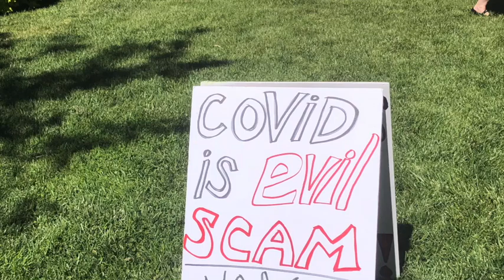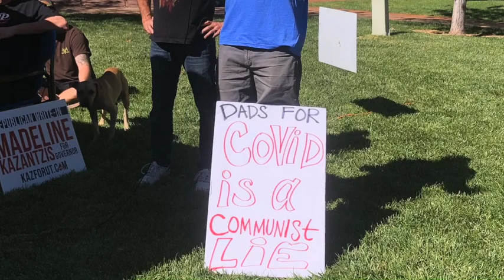Liberty Action Peoples Rights Pot Luck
Pot Luck get to know your neighbor